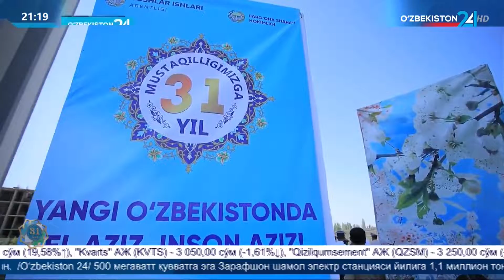Ахборот 24 | Фарғона вилоятида янги иншоатлар, уй жойлар фойдаланишга топширилди